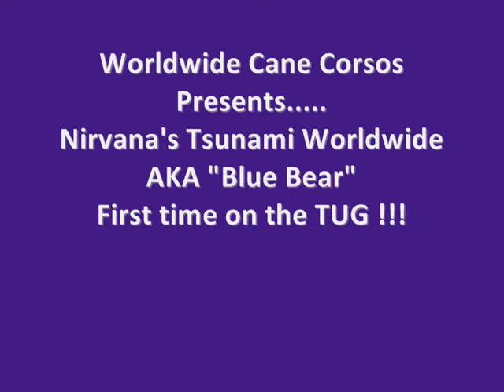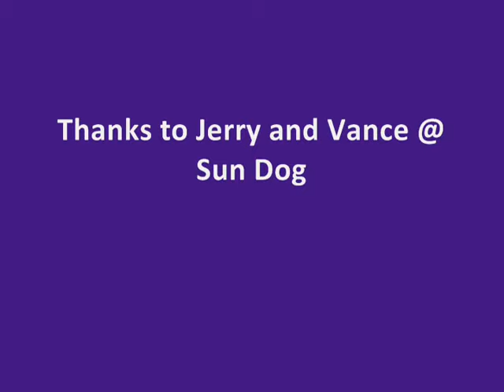Cane Corso Protection training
Worldwide Cane Corsos - This is our stud dog "Tsunami". First time on the TUG ! This boy seems to have great potential and drive. More info on our dogs and his pups a@
Worldwide Cane Corso